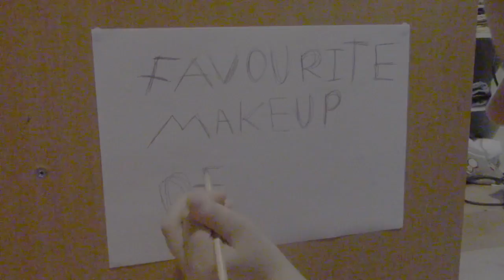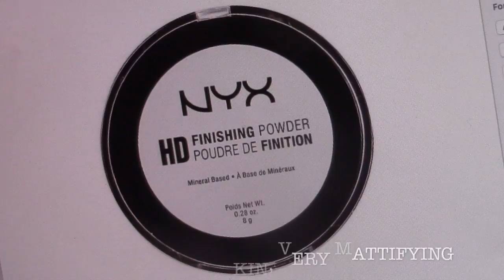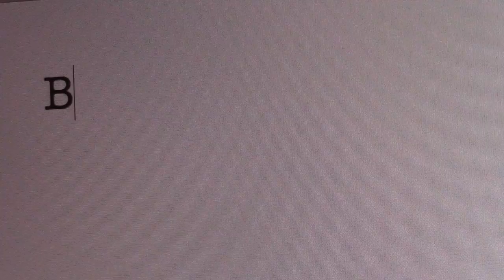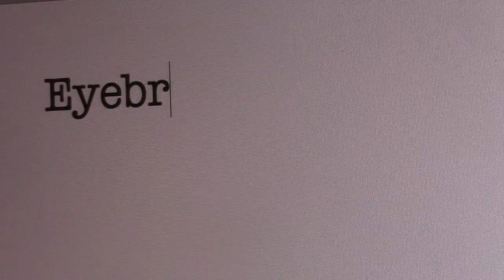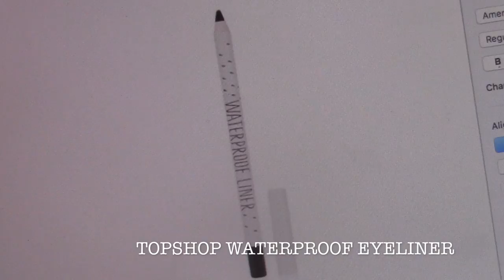My Favourite Makeup Products of 2016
Some of my favourite products of 2016! I didn't include anything I received for Christmas or brought right at the end of December as I didn't think it counted as 2016!